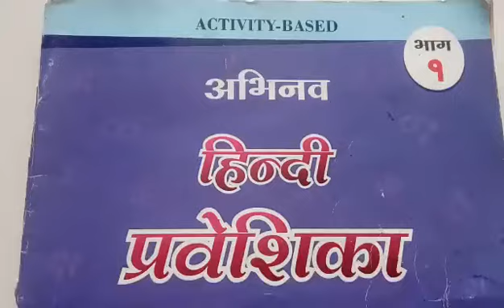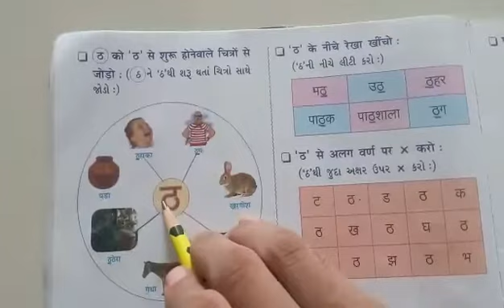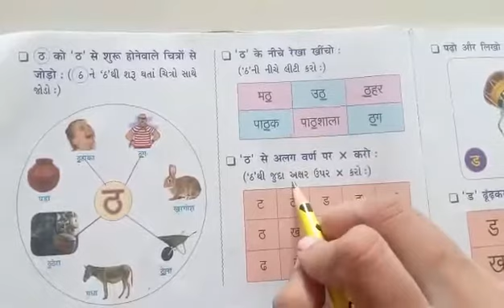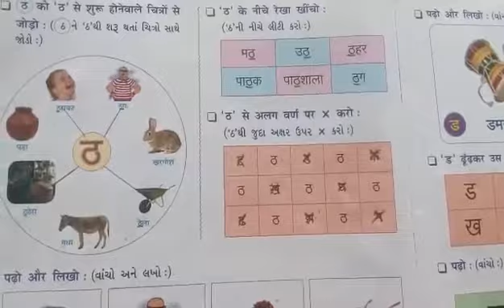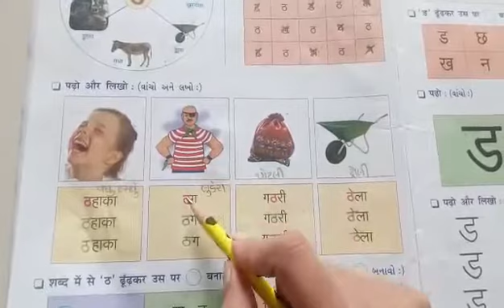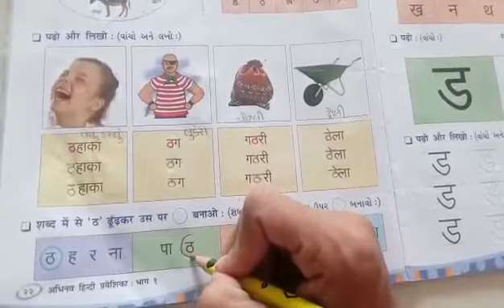STD :- 1 GUJ. MED. SUB. :- HINDI DT :- 10-08-2021